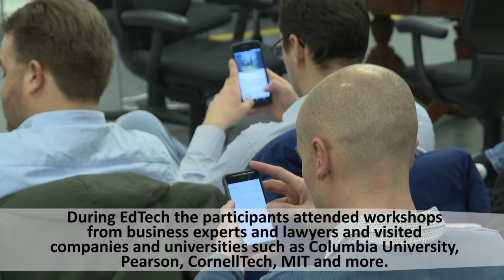EdTech Bootcamp 2018 - New York and Boston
In February 2018, ten Dutch Educational Technology companies visited the East Coast to partake in the Ed Tech Bootcamp to explore the possibilities in the US market. The companies visited Columbia University in the City of New York, Cornell Tech and Massachusetts Institute of Technology (MIT), and learned more about the current EdTech environment through meetings at Pearson, BrainPOP, IBM Cloud and edX.

- Consulate General of the Netherlands in New York